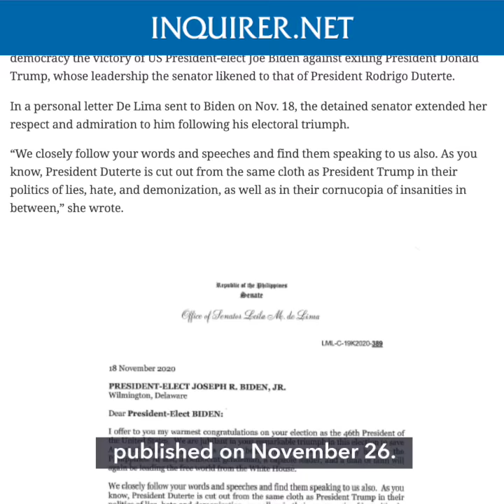FALSE: De Lima begs Joe Biden for her freedom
More videos on Rappler A video claiming detained senator Leila de Lima begged US President-elect Joe Biden to free her from prison is false.